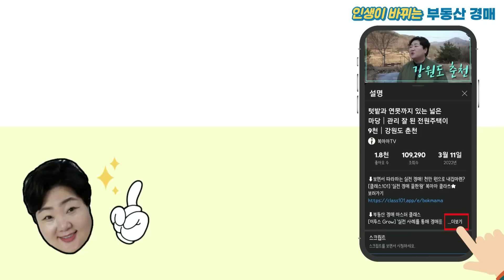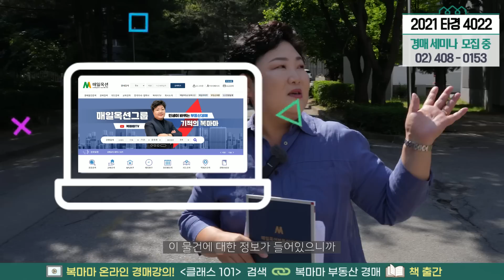8천만원 대에 31평 아파트 장만할 수 있습니다│경기도 안성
경기도 안성시 죽산면 관음당길 39-8, 102동 3층304호 (지.에프아파트)
구) 경기도 안성시 죽산면 장원리 1379-1

안녕하세요~ 복마마입니다!

오늘 복마마가 소개해 드릴 물건은 경기도 안성에 있는 아파트입니다.

경매 초보자분들도 도전해 볼 수 있는 금액 대의 괜찮은 물건인데요~

총 480세대, 4동으로 구성된 아파트이며, 16평부터 31평까지 여러 평수가 있습니다.

지상 및 지하주차장으로 주차시설이 마련되어 있으며, 아파트 조경도 예쁘게 관리를 하고 있어요~

해당 물건이 있는 아파트 바로 앞에 놀이터가 있고, 근처에 어린이집이 있어서 아이 키우기에도 정말 좋습니다.

방 3개, 화장실 2개 31평 아파트를 착한 가격에 장만할 수 있는 최고의 기회입니다~

영상을 먼저 보시고 현장에 꼭 가 보시길 추천드려요!

사건번호 2021 타경 4022 수원지방법원 평택지원

♥ 복마마와 함께 하는 부동산 채널 ♥